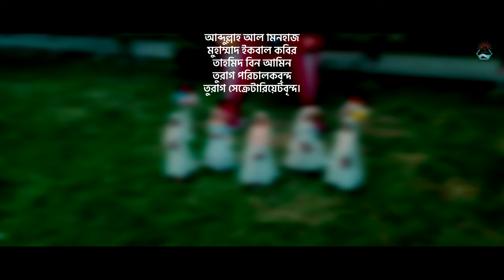বাগান ভরা ফুল ফুটেছে ।। bagan vora ful futeche ।। Turag Shilpigosthi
তুরাগ শিল্পীগোষ্ঠীর শিশু বিভাগের নতুন আয়োজন "বাগান ভরা ফুল ফুটেছে"

পরিবেশনায় : তুরাগ শিল্পীগোষ্ঠী (শিশু বিভাগ)

গান: বাগান ভরা ফুল ফুটেছে
কথা : জাফর ফিরোজ
সুর : মশিউর রহমান
কম্পোজার : সরোয়ার লিমন
ভিডিও এডিটর : কামরান তাসনীম
পোস্টার ডিজাইন : তান-ঈমুর রহমান
এক্সিকিউটিভ ডিরেক্টর: আব্দুর রহমান আসিফ, মোঃ সাজ্জাত হোসাইন
পরিচালনায় : আহমদ মুয়াজ

🔹🔸বিশেষ কৃতজ্ঞতায় :-
মঞ্জুরুল ইসলাম
জাহিদুল ইসলাম
আহমাদ তাওফিক
আব্দুল্লাহ আল মিনহাজ
মুহাম্মাদ ইকবাল কবির
তাহমিদ বিন আমিন
তুরাগ পরিচালকবৃন্দ

শিশুশিল্পীদের চমৎকার পরিবেশনা |।  বাগান ভরা ফুল ফুটেছে ।। তুরাগ শিল্পীগোষ্ঠী

✅✅লিরিক্স✅✅

বাগান ভরা ফুল ফুটেছে
গাইছে পাখি গান
চোখে আমার ধরলো নেশা
আল্লাহ মেহেরবান ॥
ঘ্রানে ঘ্রানে ভরলো হৃদয়
কি মধুময় কি যে বিস্ময়
কার তুলিতে এমন ছবি
এমন রঙের বান ॥
কি রঙে আঁকা ছবি
মুগ্ধ করে কেবল সবি
অবাক লাগে কি মহোময়
কি অপরুপ দান ॥
আমরা চলো শোকর করি
বলি সবাই আল্লাহ বলি
তারই দয়ায় এই পৃথিবী
পাখির মধুর গান ॥

🎙আমাদের আয়োজনগুলো নিয়মিত পেতে যুক্ত থাকুন অনলাইন প্লাটফর্মগুলোতে🎙

🌹তুরাগ শিল্পীগোষ্ঠীর সাথেই থাকুন, ধন্যবাদ।🌹